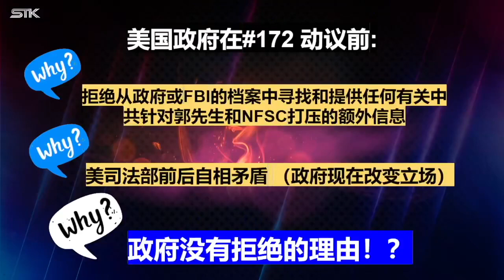郭文贵律师团要求法院下强制令，强制美国政府（检方）提供中共对郭文贵先生打压的相关证据。郭文贵